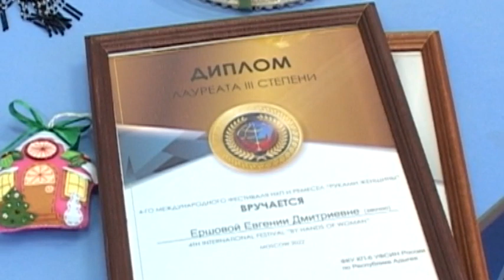О ЛАУРЕАТЕ МЕЖДУНАРОДНОГО ФЕСТИВАЛЯ «РУКАМИ ЖЕНЩИНЫ» РАССКАЗЫВАЮТ ЖУРНАЛИСТЫ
В республиканской и городской газетах «Советская Адыгея» и "Майкопские новости", а также на Майкопском телевидении вышли материалы о осужденной, чьи работы получили сразу два диплома международного фестиваля « Руками женщины». Корреспонденты пообщались с мастерицей, узнали о специфике работы с бисером и фетром, а также о планах осужденной на будущее. Читайте статьи Марты Еленской «Лауреат Международного конкурса»  и Александры Балабась «Исцеляющая сила искусства».   Сюжет предоставлен  Майкопским ТВ